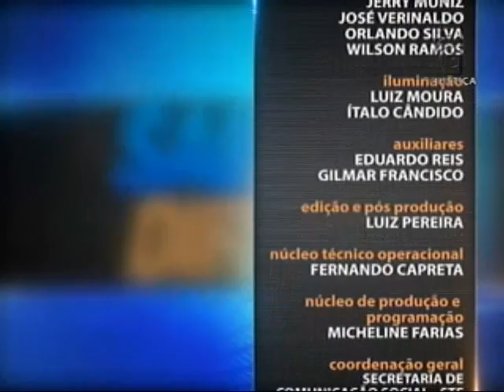Direito Internacional do Trabalho - aula 5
Nesta semana, no programa Saber Direito, o tema é Direito Internacional do Trabalho. Nos cinco encontros, o professor Cláudio Santos explica o Direito Internacional Público e o do Trabalho, a criação da Organização Internacional do Trabalho (OIT) e a sua produção normativa. Leia a íntegra da sinopse